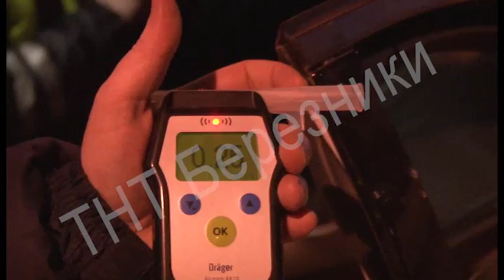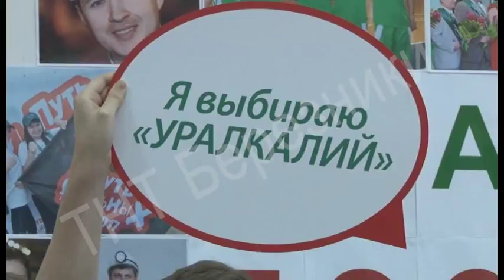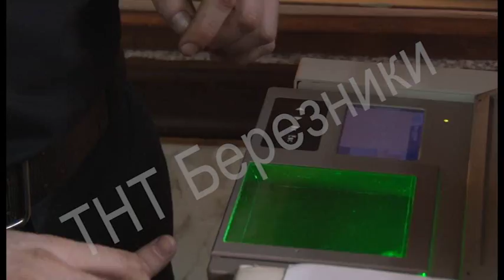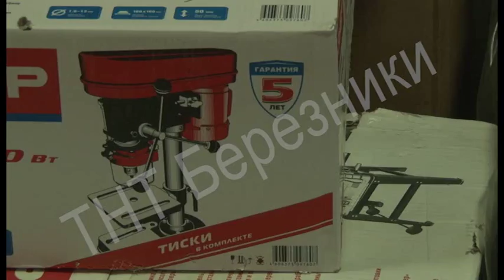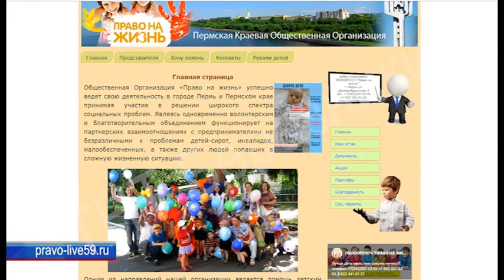1415 выпуск Новости ТНТ Березники 29 января 2018